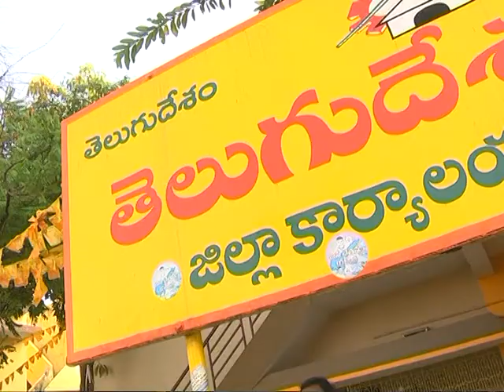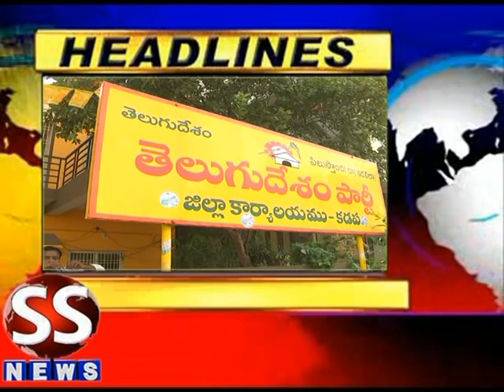SS NEWS 16 05 18